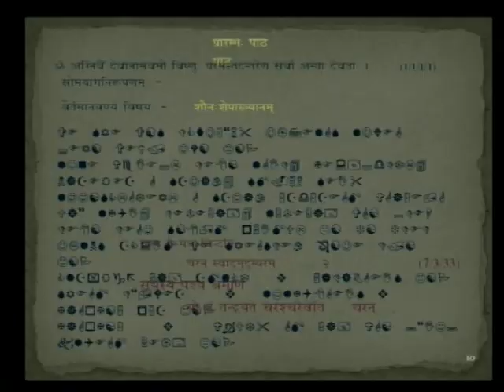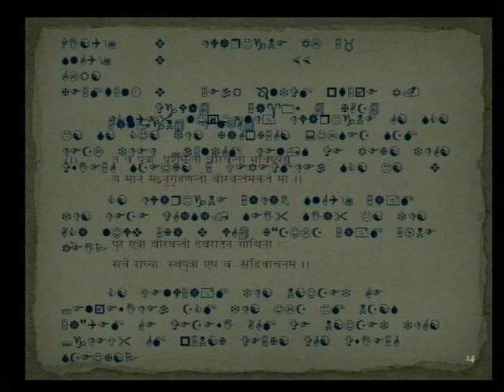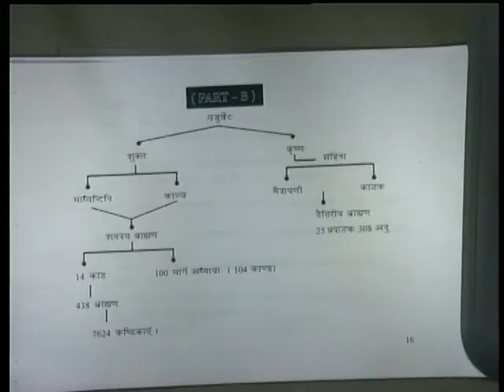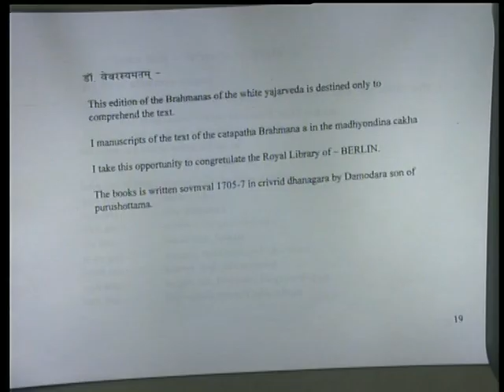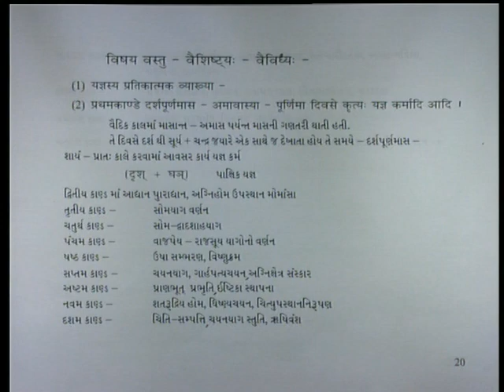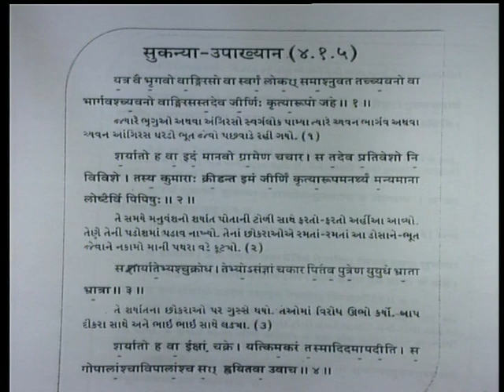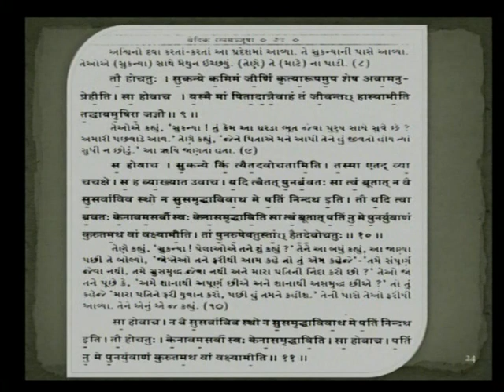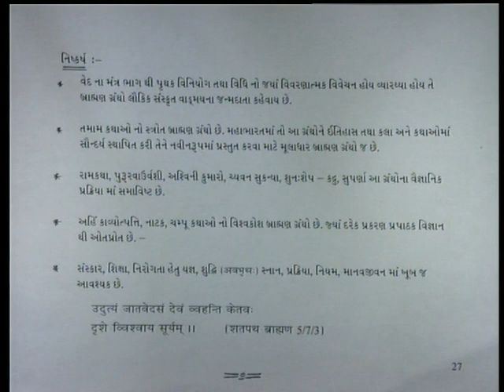BHRAMAD SAHITYANO PARICHAY 03